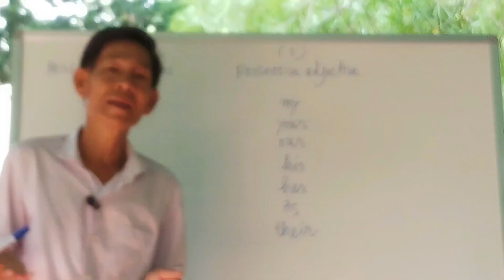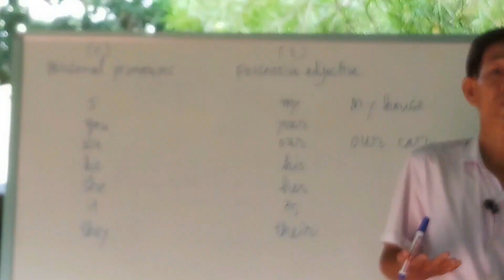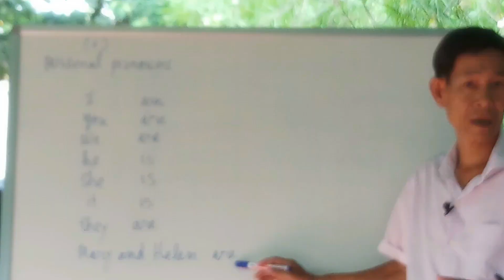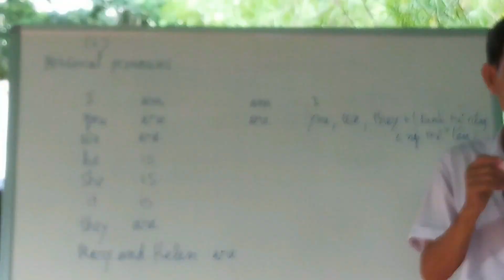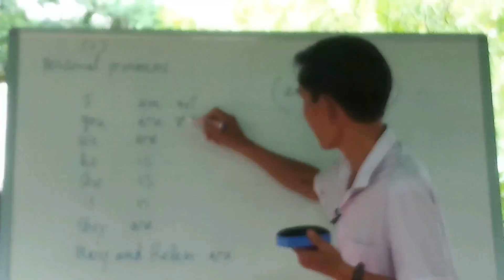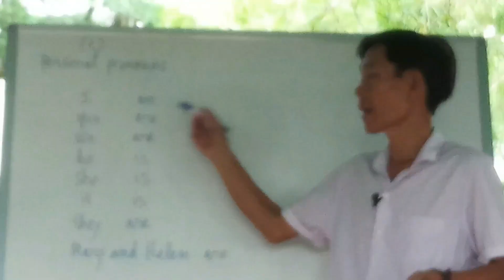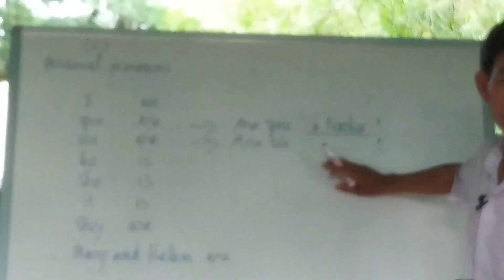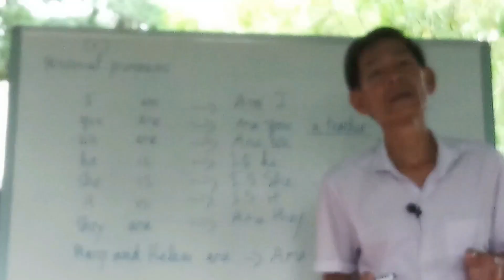(1) Học Tiếng Anh cơ bản dễ hiểu cho người mới bắt đầu (Phần 2)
Và nhớ đón xem những video tiếp theo.Chân thành cám ơn các bạn rất nhiều.